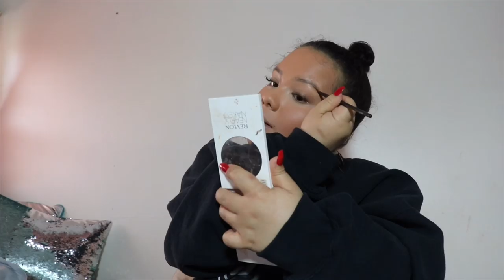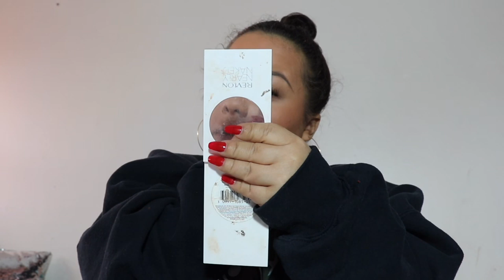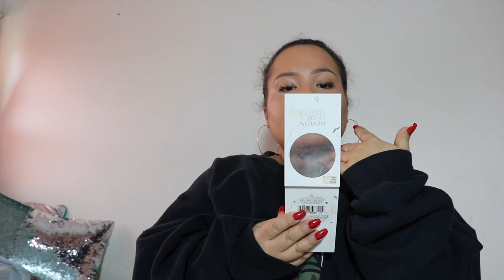SIMPLE RED LIP LOOK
IDK WHY IT KEEPS JUMPING LIKE THIS, why it has black box around the video or what those two white dots are on the sweater... my life lol.
Hi guys! ✨❤️ I'm so grateful to be able to share in inside scoop on my life with you! Tell me what you want to see next ☺️

Please donate to Michelle’s go fund me if you can, thank you.

Song: Drive By, Eric Ballinger

Beat: @30HertzBeats